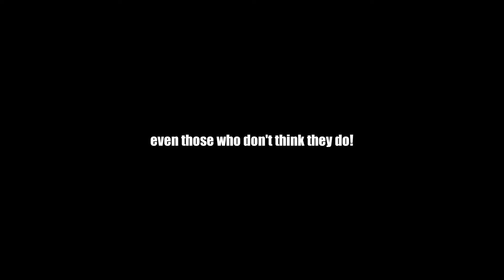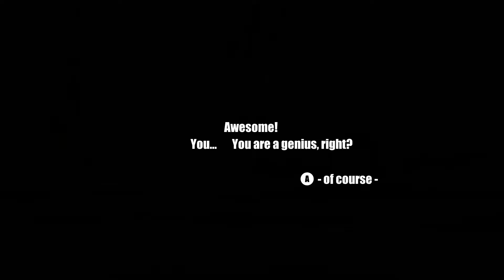For the First Time: Muse Dash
This game was generously provided by X.D. Network Inc. and developed by PeroPeroGames! Check out the links to purchase and try out the game yourself: